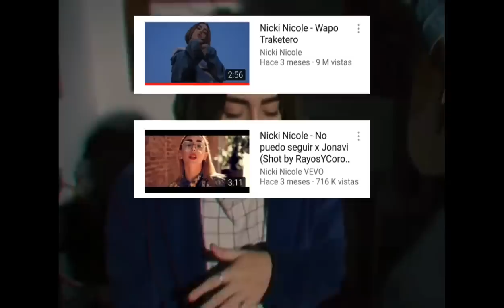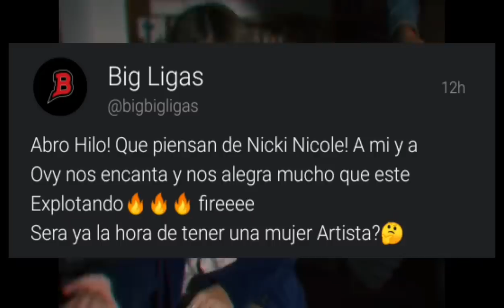¡Todo lo que le paso a Nicki Nicole después de lanzar su Music Sessions!